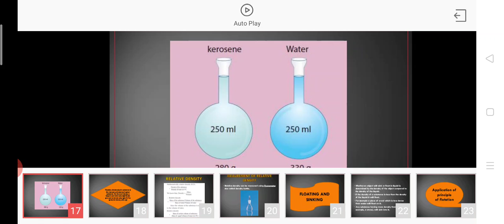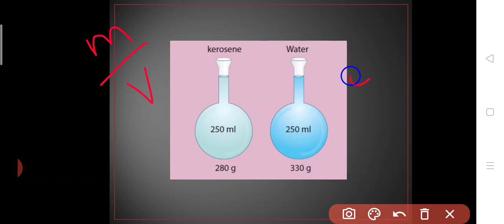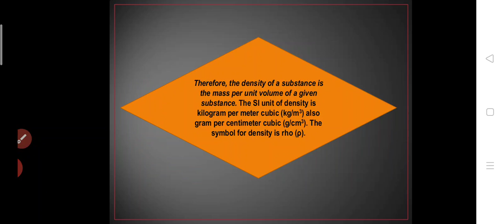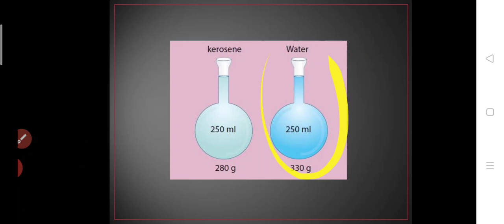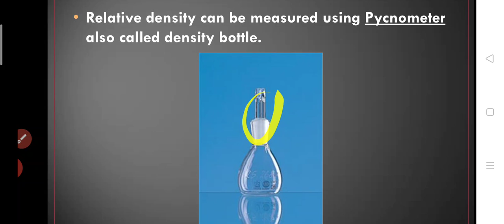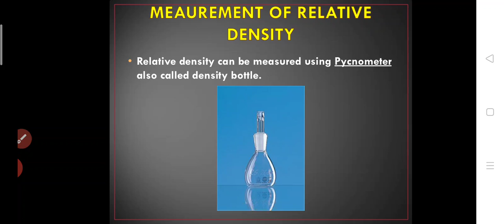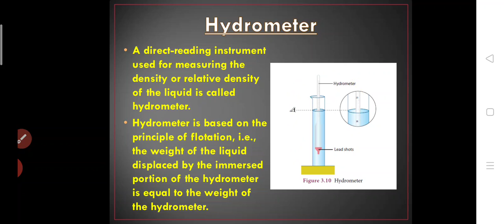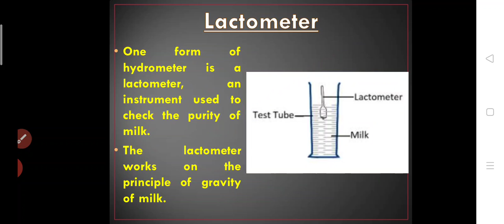Std 9 PHYSICS SAMACHEER EM Unit 3 Fluids part 5